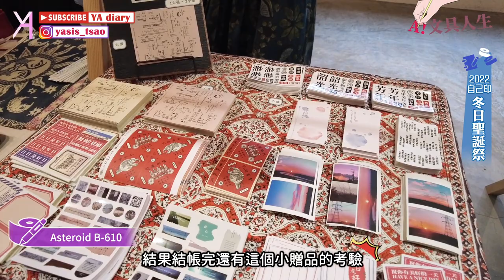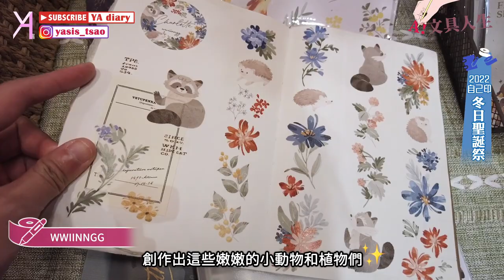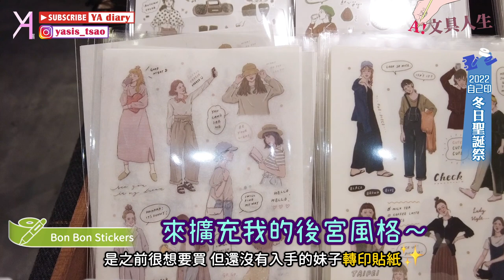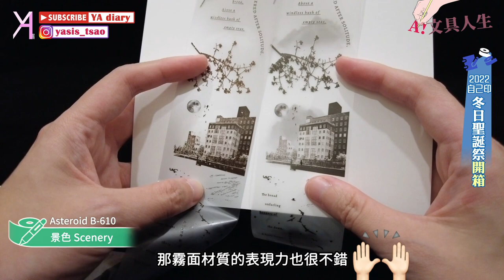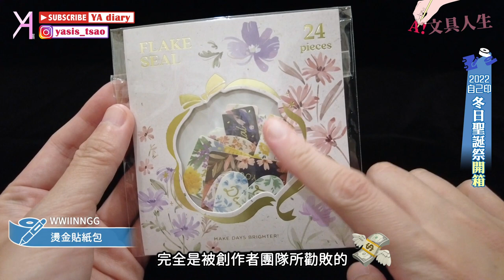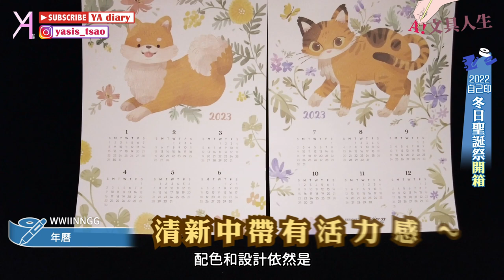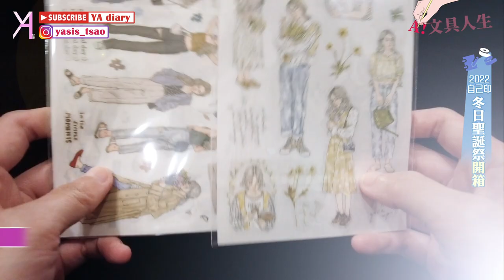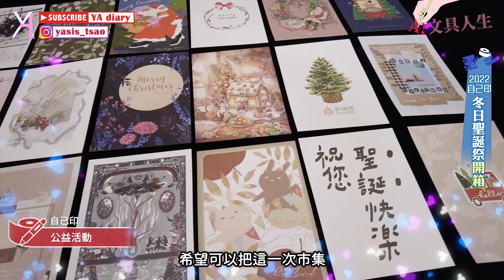【2022冬日聖誕祭】與6間設計館一起歡慶耶誕🎄以美麗戰利品用力慶生🎂｜自己印｜文具人生｜Vlog｜YA diary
這是充滿耶誕與慶生氛圍的快樂週🌟
身為文具控 就是要以文具來慰勞自己的誕生日🥚
這次自己印以聖誕為主題 市集環節結合公益性質
舉辦了十分有意義的「冬日聖誕祭」🎄
希望大家的冬季都能過得十分溫暖又有活力✨

【傳送門咻】
0:00 2022冬日聖誕祭🪄
0:29 精選設計館
4:32 戰利品開箱